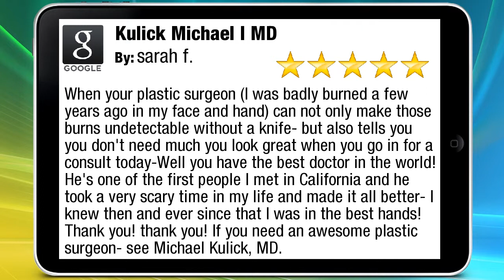Kulick Michael I MD San Francisco Excellent 5 Star Review by sarah f.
New Rating

When your plastic surgeon (I was badly burned a few years ago in my face and hand) can not only make those burns undetectable without a knife- but also tells you you don't need much you look great when you go in for a consult today-Well you have the best doctor in the world! He's one of the first people I met in California and he took a very scary time in my life and made it all better- I knew then and ever since that I was in the best hands! Thank you! thank you! If you need an awesome plastic surgeon- see Michael Kulick, MD.

Kulick Michael I MD
450 Sutter St
San Francisco CA
94108